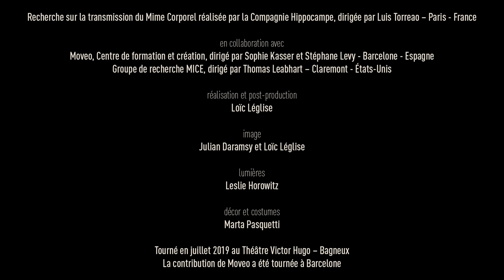Mime Corporel - Transmission - LE BÛCHERON - Figure auto-guidée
LE BÛCHERON
D'après Étienne Decroux
Avec Luis Torreao

Recherche sur la transmission du Mime Corporel
réalisée par la Compagnie Hippocampe, dirigée par Luis Torreao – Paris – France

Moveo, Centre de formation et création, dirigé par Sophie Kasser et Stéphane Levy - Barcelone
Groupe de recherche MICE, dirigé par Thomas Leabhart – Claremont - USA
Jean-Marie Pradier – Professeur émérite de l'Université Paris 8

réalisation et post-production  Loïc Léglise
image  Julien Daramsy et Loïc Léglise
lumières  Leslie Horowitz
décors et costumes  Marta Pasquetti

Tourné en juillet 2020 au Théâtre Victor Hugo – Bagneux

Ce projet a été soutenu dans le cadre de l’appel à projets Recherche en théâtre et arts associés de la Direction générale de la création artistique.

Coproduction
Théâtre Victor Hugo – Scène des Arts du Geste – Bagneux, Théâtre de l'Odyssée – Périgueux et son centre de ressources SO MIM

avec le soutien de la Maison des Sciences de l'Homme – Paris Nord

Hippocampe reçoit le soutien de la Ville de Paris